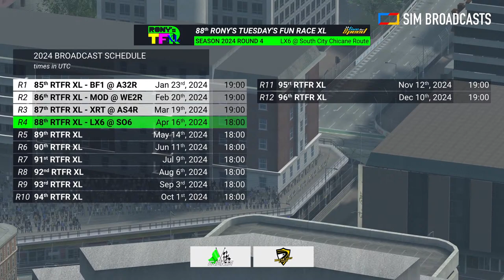88th Rony's Tuesday Fun Race XL - 2024 Round 4 | Live for Speed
Sim Broadcasts presents the 88th Rony's Tuesday Fun Race XL - 2024 Round 4 in Live for Speed - LX6 at South City Chicane Route

Commentary: Peter Butcher, Eoin Harmon and Miika Sarkinen
Stream Director: Peter Butcher
Commentary Liaison: Chris McElroy